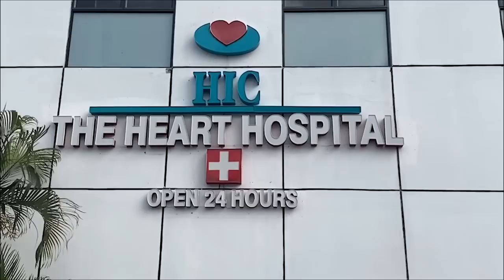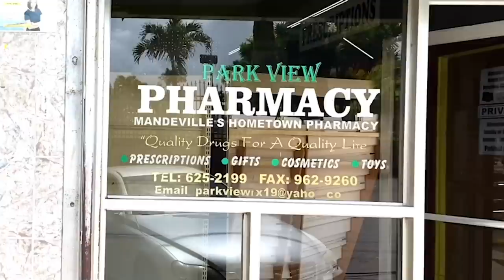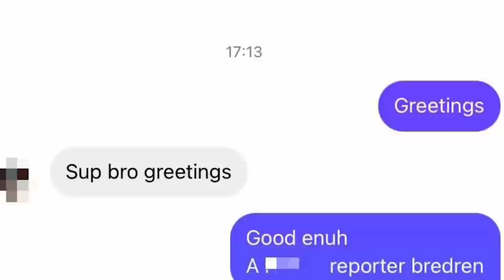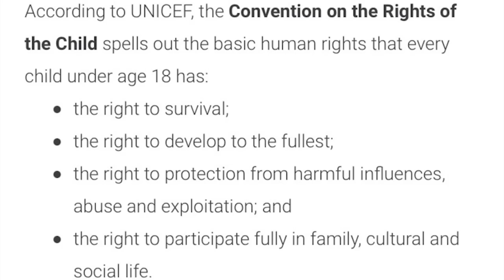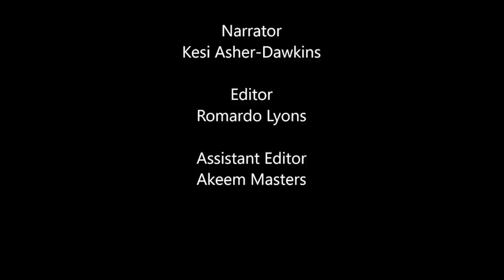MOLLY PREDICAMENT - Full Documentary by the Jamaica Observer